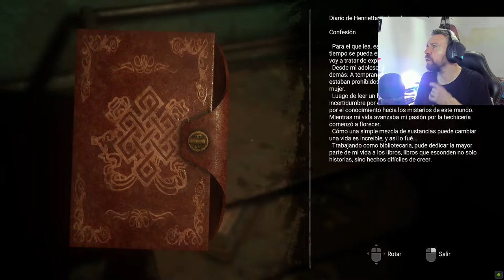PROJECT NIGHTMARE - VOLVEMOS A ENTRAR A LA CASA MALDITA 2-1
Para agregarme al discord : BlazeManiaco#5345